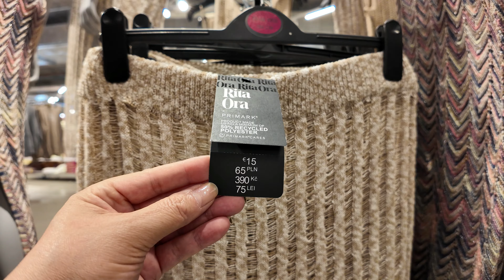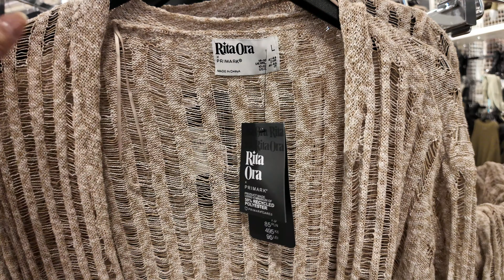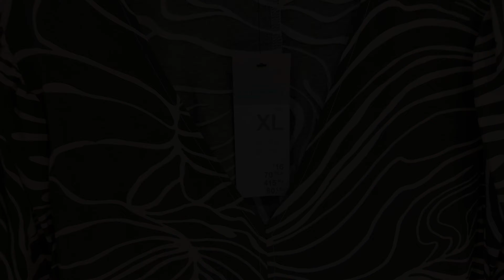PRIMARK✨ NUEVA COLECCION // PRIMAVERA 2024 🌷🌼 YanyVlogs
PRIMARK Novedades, Nueva Colección De Primavera Verano / Abril 2024 🌼🌻
Las tendencias de la primavera suelen incluir colores brillantes, telas ligeras y estampados florales..
"¡Espero que hayas disfrutado del video tanto como yo! De esta manera, me estarás ayudando y motivando aún más para seguir creando nuevos contenidos.
Gracias!
¡Abrazos! 🤗💞"